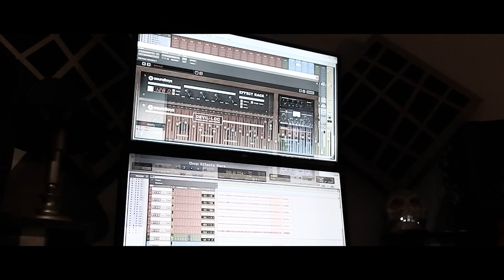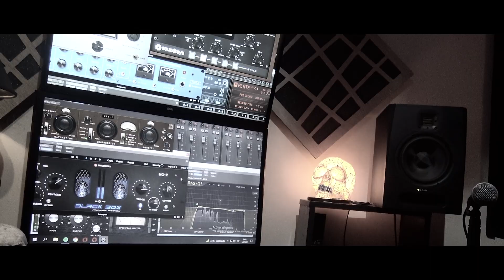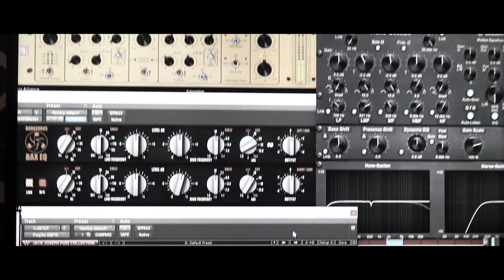Believen - Just One More Time (Official Music Video)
Recorded in Backhome StudioLive

Lyrics ~ Just One More Time

Verse
The stakes are too high
Don´t hurt yourself again.

Verse
Stay here a little longer
No matter what they say
Hey! put your hands up and sing.

Chorus
Just one more time, just one more day
Just one more chance, come on take my hand.

Verse
Welcome to the jungle
You gotta be strong
Don´t walk alone here
Because danger lurks.

Verse
I beg you to listen
The voice inside your head
No, you ain´t insane, believe it and sing with me.